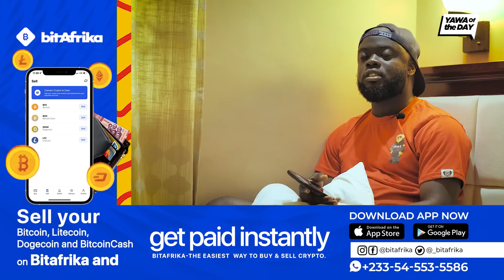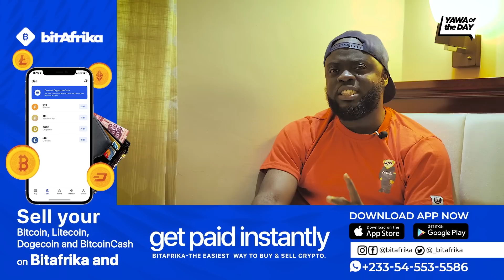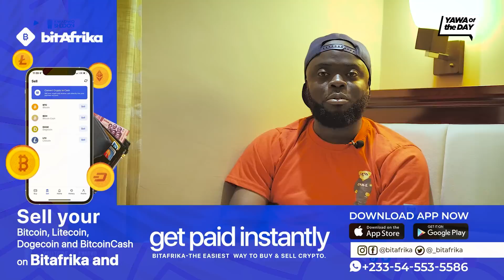So This Love Thing You People No Go Shun Dey Follow Am? Ei😂😂😂😂😂😂😂